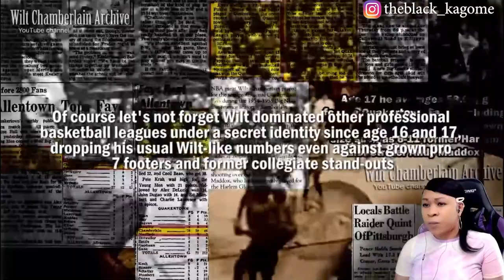WILT CHAMBERLAIN - THE MOST ATHLETIC GIANT EVER | reaction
✨About me✨
Favorite movie: Titanic
First, anime saw: Dragon Ball
Favorite ice cream: banana split
My personality: shy and introverted
Favorite comedian: Dave Chappelle
Favorite Adultswim show: ATHF
 *favorite episode: Hand Banana 😅
My regrets: I wish I never stopped drawing
First game ever played: EvilZone on ps1
Favorite season: Fall 🍁
Favorite food: Tacos and rice 🌮
Favorite Hobbie: I have a lot!🥴
Favorite music: indie, house, Lofi, electronic, R&B/Soul